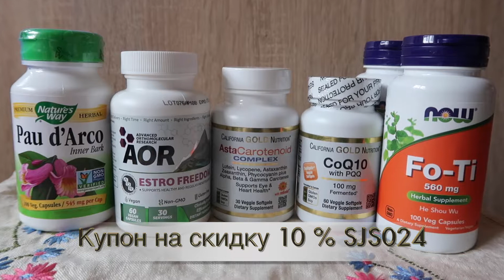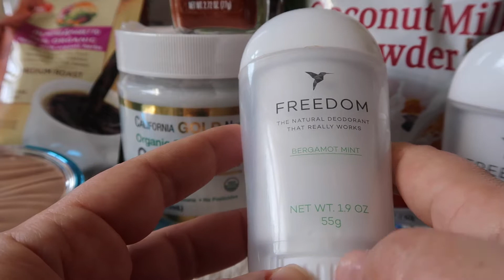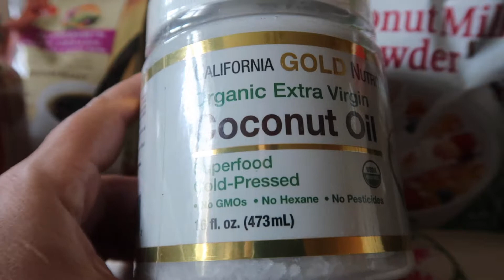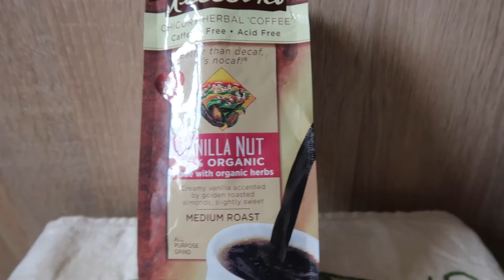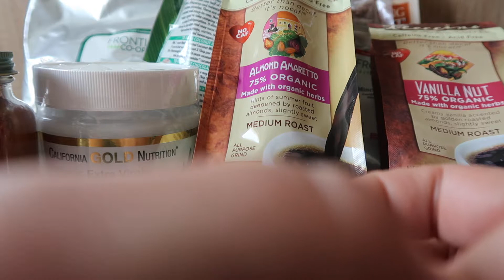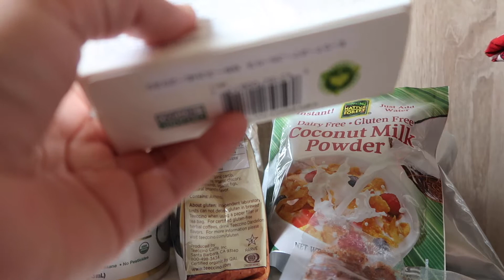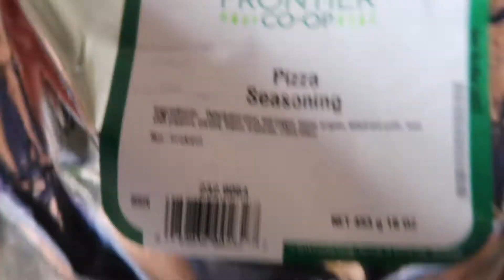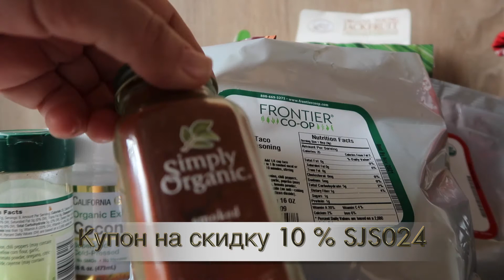iHerb Лучшие дезодорант и кофе без кофеина Посылка №1 за май 2019 ч 2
Получите кешбек 5% от стоимости заказа, на следующий ваш заказ, сразу после отправки вам предыдущего заказа

 + 5% бонус лояльности на следующую покупку